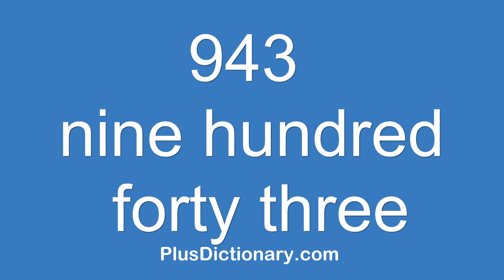How to pronounce or say nine hundred forty three - 943 ? Pronunciation - English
How to pronounce or say nine hundred forty three - 943 ? Pronunciation tips.  Learn how to say words in English correctly with Plus Dictionary. Free pronunciation tutorials. Over 1000000 words numbers phrases and names were already uploaded.